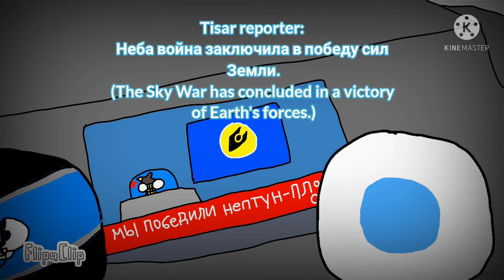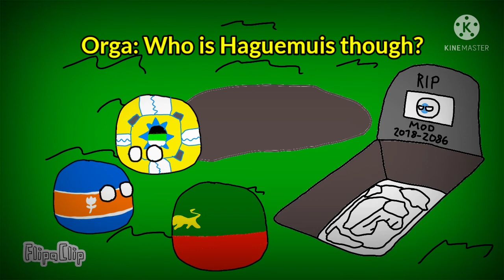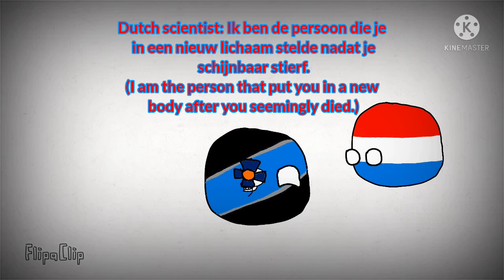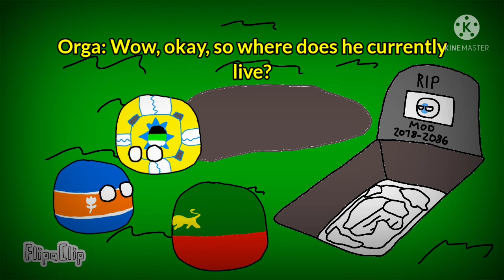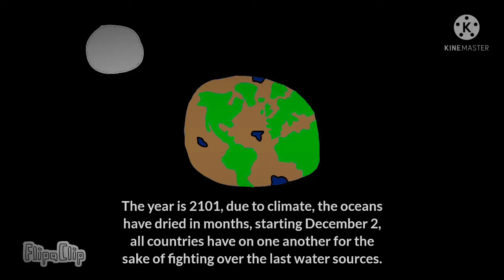The Heist: Vakning (Resurrection)